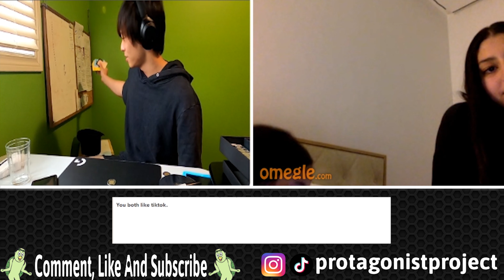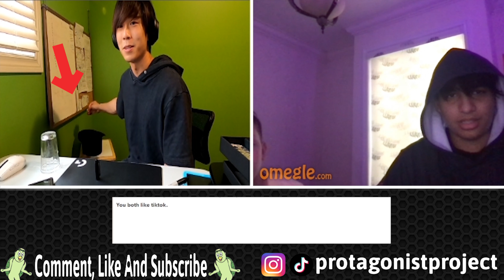Awkward Asian MAGICIAN HACKS REALITY ON OMEGLE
We're back after a 5 month magic hiatus. We'll slowly inch our way back in :D !!